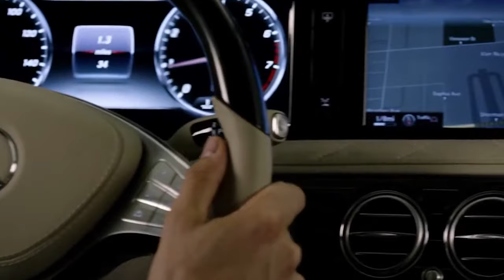Chinese President's $250 Million Security Car Leaves USA President SHOCKED!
When the armored vehicles of world leaders arrive, they command attention. But one presidential ride raised eyebrows far above the rest - until its astonishing secrets were revealed. During a state visit to the US, photos surfaced of China's president arriving in an unassuming black sedan. But this was no normal car - it was the stealthy Hongqi N701, packing heat like a spy mobile. Valued at over $250 million, the N701 is a rolling fortress so classified, even the US president was shocked. Its defenses are enough to spark a global arms race. Uncover the true might of China's clandestine presidential steed.
Get ready to take a thrilling peek behind the curtain into the clandestine realm of the world's most formidable wheels – presidential vehicles. These aren't your everyday rides; they're straight out of a high-octane spy movie, loaded with state-of-the-art tech and constructed like impregnable fortresses. They're not just about transporting the president from point A to point B; they're about doing it with unmatched safety and undeniable panache.